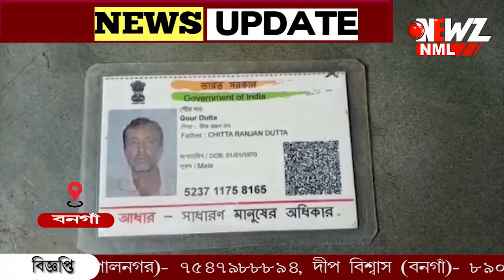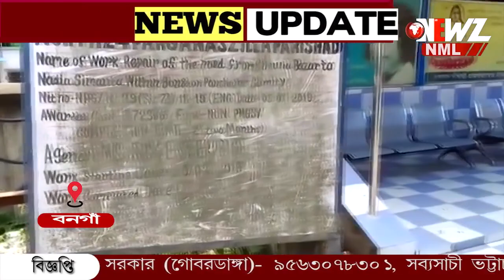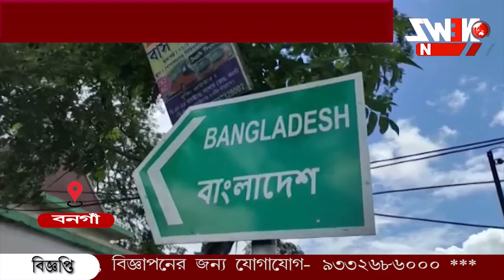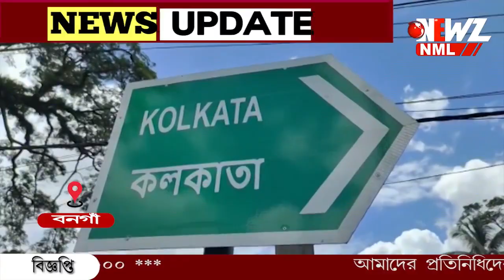ট্রাকচালককে বাড়ি থেকে তুলে নিয়ে যাওয়ার অভিযোগ ।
ট্রাকচালককে বাড়ি থেকে তুলে নিয়ে যাওয়ার অভিযোগ ।রাতে রক্তাক্ত অবস্থায় গোপালনগরের শিমুলিয়া থেকে উদ্ধার, বনগাঁ হাসপাতালে ভর্তির পর সেখানে মৃত্যু হয় ট্রাকচালকের। ঘটনায় জড়িত থাকার অভিযোগে গ্রেফতার ৩